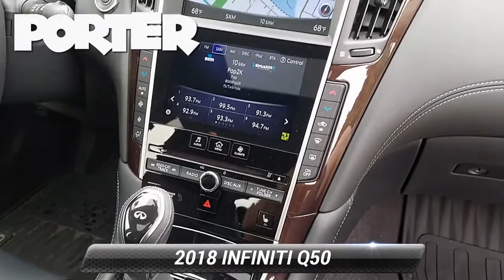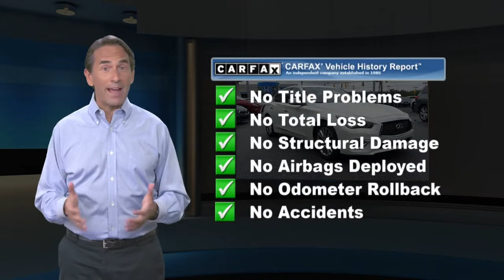Used 2018 INFINITI Q50 3.0t LUXE, Newark, DE I21152A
MAJESTIC WHITE, GRAPHITE, LEATHERETTE SEATING SURFACES, GRAPHITE, LEATHER-APPOINTED SEATING, [Z66] ACTIVATION DISCLAIMER, [S55] LITERATURE KIT, [P02] ESSENTIAL PACKAGE (3.0T LUXE) -inc: Heated Front Seats, 60/40 Split-Folding Rear Seats, center armrest pass-thru, Remote Engine Start, Driver Seat Power Lumbar, INFINITI InTouch Navigation System, lane guidance and 3-D building graphics, INFINITI InTouch Services including 6 months of safety, security and convenience services, SiriusXM Traffic including real-time traffic information (4 years free service), voice recognition for navigation functions, including 1 shot voice destination entry, Heated Steering Wheel, [L93] ALL WEATHER PACKAGE (L93) -inc: All-Season Floor Mats, Trunk Protector, [E10] PREMIUM PAINT, Window Grid Diversity Antenna, Wheels: 18 x 7.5 Aluminum-Alloy -inc: machine-finished surface and LUXE design. This INFINITI Q50 has a powerful Twin Turbo Premium Unleaded V-6 3.0 L/183 engine powering this Automatic transmission.*These Packages Will Make Your INFINITI Q50 3.0t LUXE The Envy of Your Friends *Trip Computer, Transmission: 7-Speed Automatic w/Manual Shift Mode -inc: downshift rev matching, Transmission w/Driver Selectable Mode and Sequential Shift Control, Tires: P225/50R18 AS Run-Flat, Tire Specific Low Tire Pressure Warning, Speed Sensitive Rain Detecting Variable Intermittent Wipers, Side Impact Beams, Seats w/Leatherette Back Material, Remote Releases -Inc: Power Cargo Access and Power Fuel, Remote Keyless Entry w/Integrated Key Transmitter, 2 Door Curb/Courtesy, Illuminated Entry, Illuminated Ignition Switch and Panic Button, RearView Monitor Back-Up Camera, Rear Cupholder, Rear Child Safety Locks, Radio: AM/FM/CD w/MP3 Playback Capability -inc: HD radio, 6-speaker audio system, Radio Data System (RDS), speed-sensitive volume control, 2 USB connection ports play music for iPod interface, flash drive or other compatible devices, INFINITI InTouch dual display system w/LCD/VGA 8 upper and 7 lower color vehicle-information display and voice recognition for audio and vehicle information systems, INFINITI InTuition customizable environment for audio, SiriusXM satellite radio w/3-month trial subscription, SiriusXM Travel Link w/4-year complimentary trial subscription, steering wheel-mounted audio controls, dual in-glass diversity antennas and Bluetooth hands-free phone system and streaming audio, Radio w/Seek-Scan, Clock, Aux Audio Input Jack and Voice Activation, Proximity Key For Doors And Push Button Start, Power Rear Windows, Power Fuel Flap Locking Type, Power Door Locks w/Autolock Feature, Power 1st Row Windows w/Front And Rear 1-Touch Up/Down.* Visit Us Today *For a must-own INFINITI Q50 come see us at Porter Nissan, 303 E Cleveland Ave, Newark, DE 19711. Just minutes away!

[RLVID:4611:6d93424ed8ffe67d:a79e160da6642083:1]